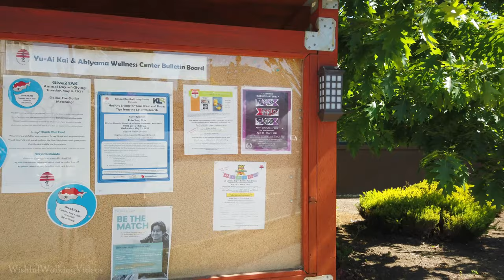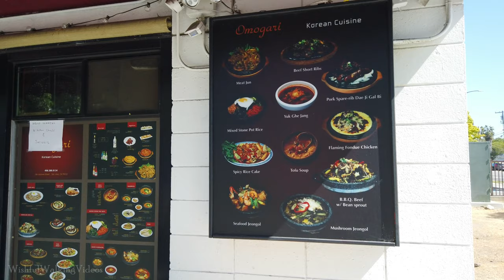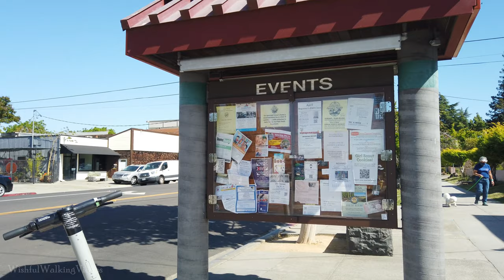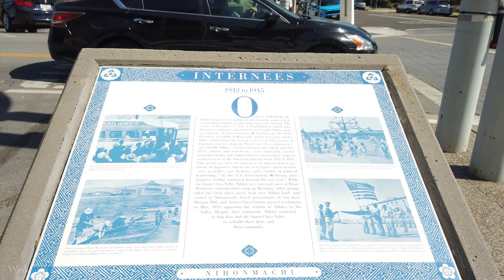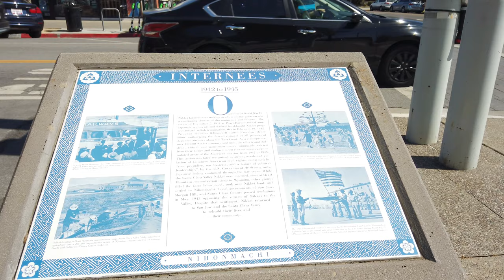Japantown San Jose Walking Tour | {4k} 🔊 Binaural Sound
Welcome to the small area of Japantown in San Jose, California. This is a smaller Japantown than most, but it is still charming to see nonetheless. Come explore this quaint neighborhood of San Jose, Japantown

🎞️ Chapters